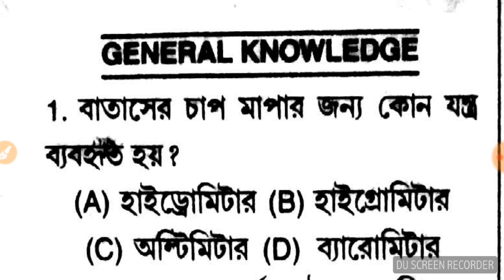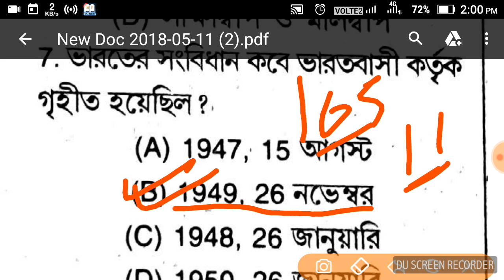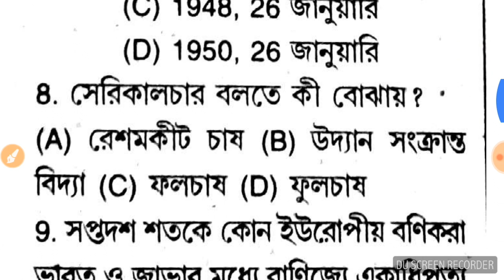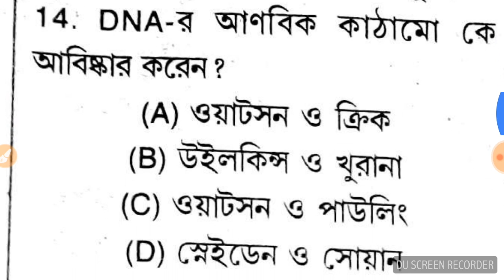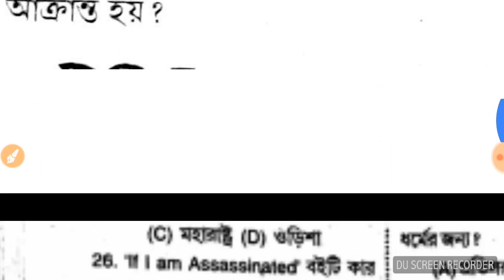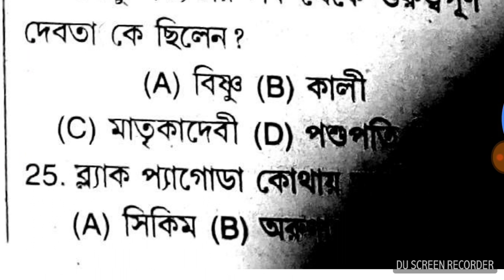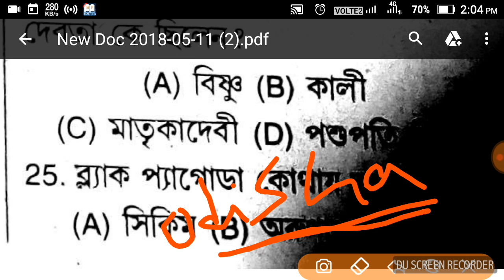MOST IMPORTANT GK QUESTIONS||PART11||IN BENGALI||FOR WB POLICE CONSTABLE||WB SI||WB SI EXCISE||RRB